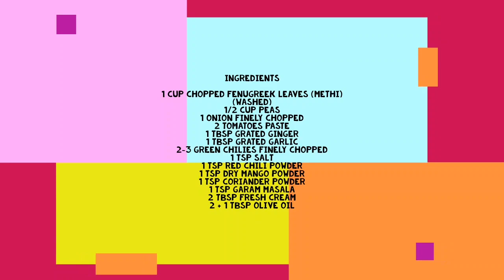Methi Matar Malai | Aaj hum banayenge winter special delicious Sabzi | Ishri's Kitchen Recipe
Winter season is so blissful .. when you have all the greens to relish and enjoy it in Lunch or Dinner.. Try out this Methi Matar Malai recipe and share your feedback!!